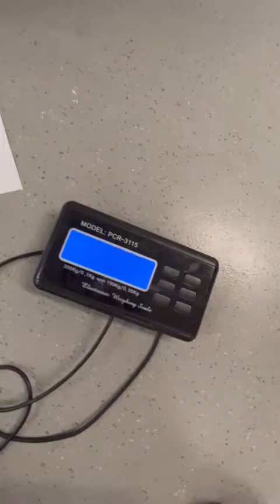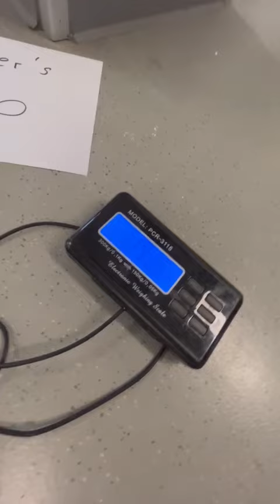Matthias Hörning (DEU) "MR70 LIFT" 55 KG(RH) BW119,5